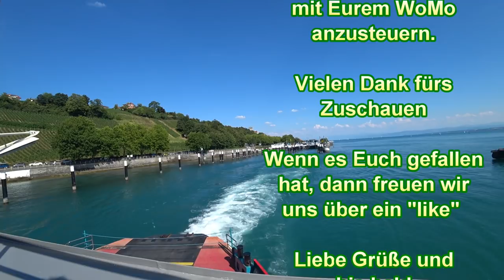Meersburg, Idylle am Bodensee - Nr. 50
Heute waren wir in Meersburg am Bodensee.
Ein wunderschönes Städtchen, das sich so schön in die Bodenseelandschaft einfügt.
Zum Schluß gab es das fast schon übliche Eis als Belohnung.